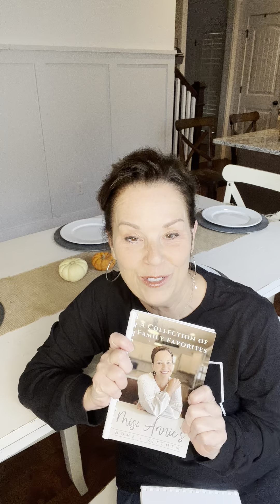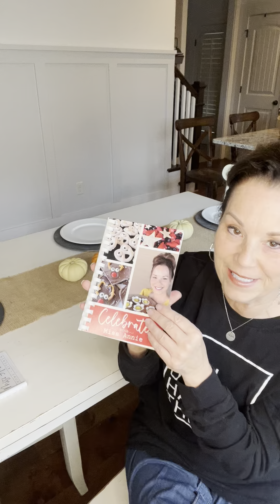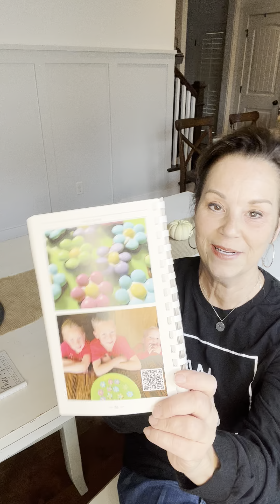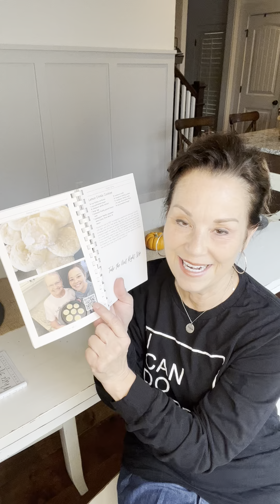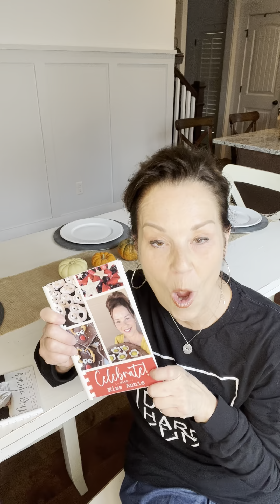The back story of my new cookbook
Hey sweet friends!  I'm not cooking today.  Instead, I thought I would share a little behind-the-scenes information about my new little cookbook.  I just love it so much! I'm grateful to all of you that have sent me messages about how much you love it too! ❤️ ❤️ ❤️